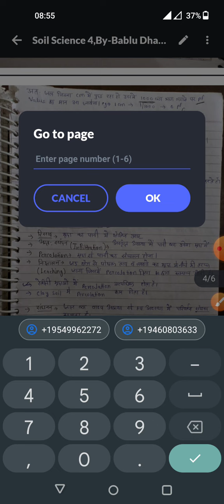Return Series(रिटर्न सीरीज):-मृदा विज्ञान का क्विक रिवीजन।Episod -3 By-Bablu Dhaker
Return Series(रिटर्न सीरीज):-मृदा विज्ञान का क्विक रिवीजन। Episode -3 , By-Bablu Dhaker#soilscience

☑️ कृषि विभाग की सभी प्रतियोगी परीक्षाओं हेतु अति महत्त्वपूर्ण क्लास।।

✅☑️ Complete soil Science By-Bablu Dhaker